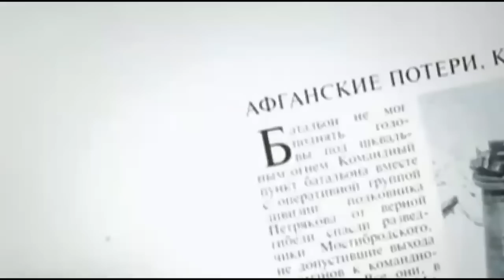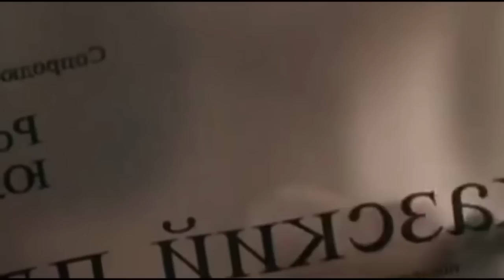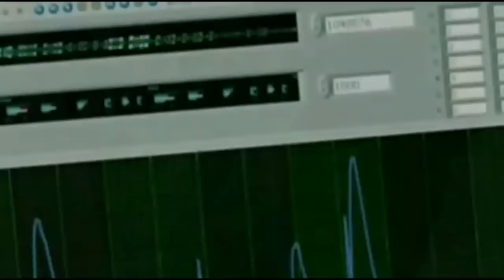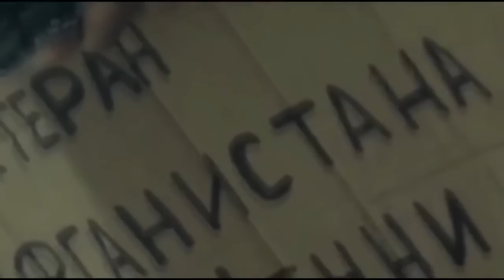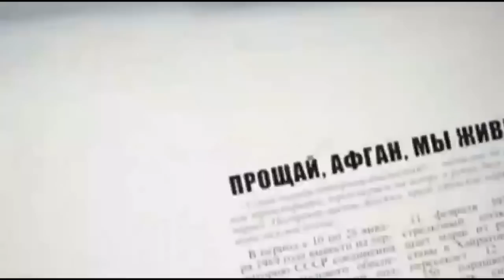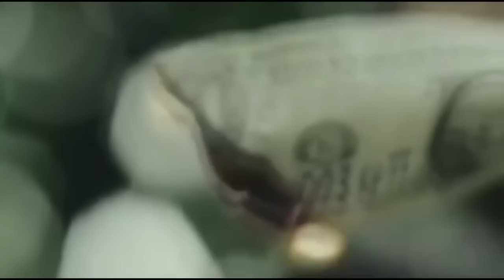Родина Сериал 7 8 Серия Смотреть Онлайн Русская Драма 2015